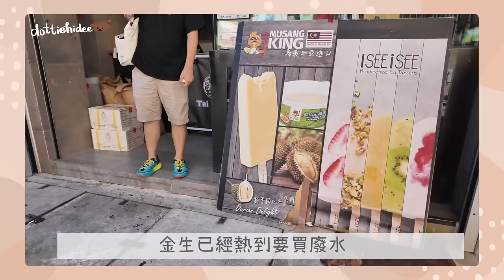▶︎小島生活◀︎VLOG#12 因為Chopper喜歡～每月一次大澳行⛵️遊客區蠔餅只要$9.8？😯冰芒果好好吃！🥭如何在酷熱小島維持妝容+皮膚狀態？|| Dottie Hidee || (合作)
♥️ 聊天時間 ♥️

每日體感38度
是不是今年夏天又更熱了？

♥️ 今集內容提及:

這一集合作部份是有點長
但我真的想更詳細分享這幾樣產品
Pretti5的東西是真的好好用～
希望有興趣的朋友看完會更清楚自己的需要適不適合:)

由即日起至10月31日
用我的Promo code “HD85"
於官網購買正價單品 可獲85折優惠🔥
每張訂單額外贈送Pretti5小包產試用裝4包
🌟為大家爭取到頭20位落單額外送一支迷你煥光高效保濕乳30ml (價值$148)
贈品會係下單後，後台加入於訂單～將會收到電郵再通知！記得留意！

🎁官網禮遇
購物滿$500送卸妝油試用裝x 2包
購物滿$1800送卸妝油試用裝x 2包 + Pretti5 Tote Bag

(想試質地可以去Sephora)

✧ Botanic Pretti5 - 煥光水潤注氧面膜 $420/100g
✧ Botanic Pretti5 - 牡丹煥光亮白淡斑精華 $720/28ml
✧ Botanic Pretti5 - 煥光水潤睡眠修護面膜 $720/100g
✧ Botanic Pretti5 - 煥光修護精華油 $620/30ml